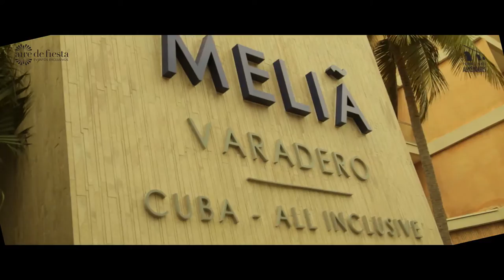Jenyfer & Edgar, Big Gatsby style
Ahhh… qué glamour, qué delicia vanguardista, qué época para deleitar la vista… La boda de Jenyfer y Edgar se inspiró en el estilo recreado por Baz Lurhmann en El Gran Gatsby… La onda vintage, los tocados anticuados, pero a la vez transgresores para su época, los tonos sepia y dorados, con una decoración personalizada que corrió a cargo de Aire de Fiesta Cuba, y un viaje en imágenes sugerentes que Producciones Almendares atrapó y aquí se las trae…
Ahhh ... the glamor, the avant-garde delight, such a delight for the eyes... The wedding of Jenyfer and Edgar was inspired by the style recreated by Baz Luhrmann in The Great Gatsby ... The vintage touch, the old fashioned transgressors to his time, the colors with a personalized decoration arranged by Aire de Fiesta Cuba, and a trip of suggestive images caught by Producciones Almendares, and brought here for you ...